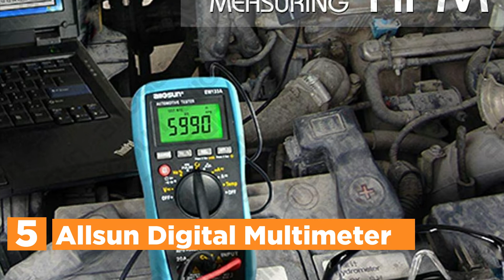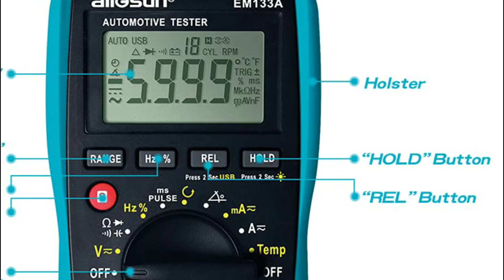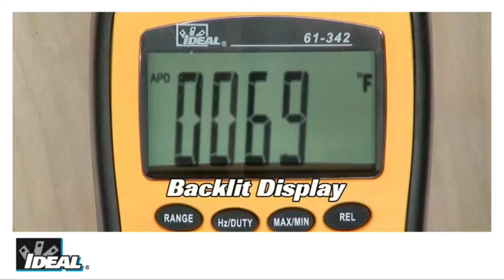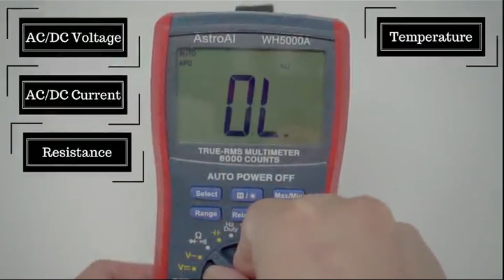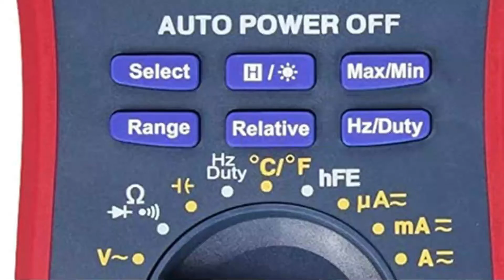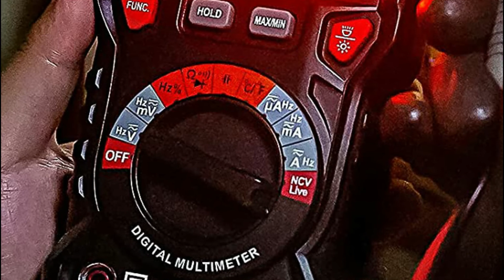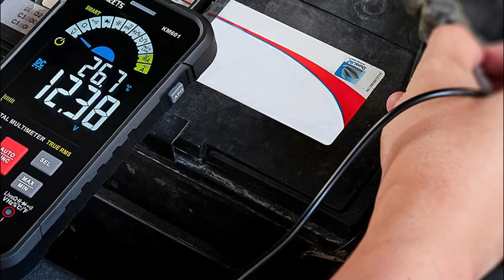Top 5 Best Digital Multimeter 2022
5. Allsun Digital Multimeter

4. Ideal Industries Multi-Meter

3. KAIWEETS Digital Multimeter Voltmeter

2. AstroAI Digital Multimeter TRMS 6000

1. KAIWEETS Digital Multimeter TRMS 6000

"All claims, guarantees and product specifications are provided by the manufacturer or vendor. Auto Pick cannot be held responsible for these claims, guarantees or specifications"